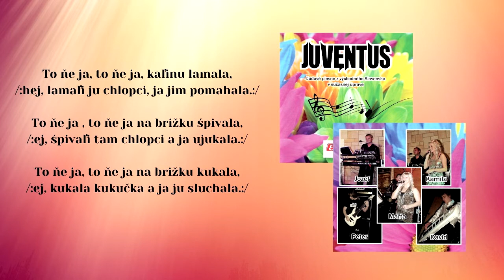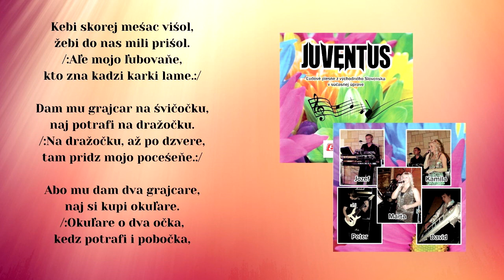JUVENTUS, To ne ja + Keby skorej, ľudové, štúdio Videorohaľ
00:00 To ne ja
01:27 Kebi skorej